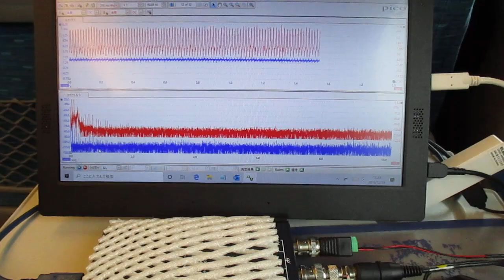超音波を利用した「振動計測技術」 ultrasonic-labo